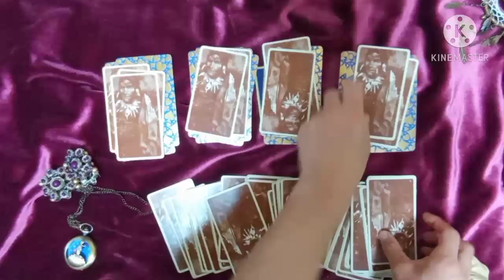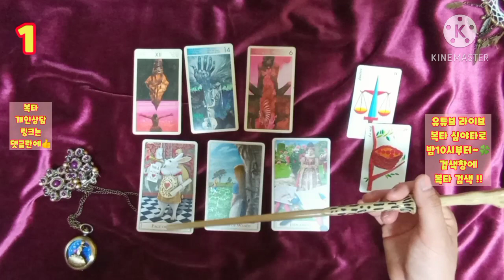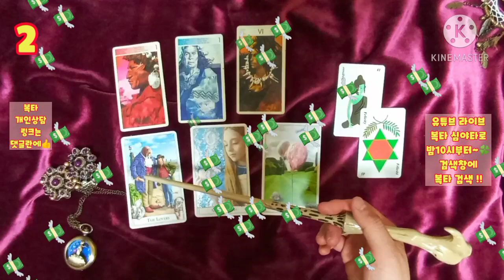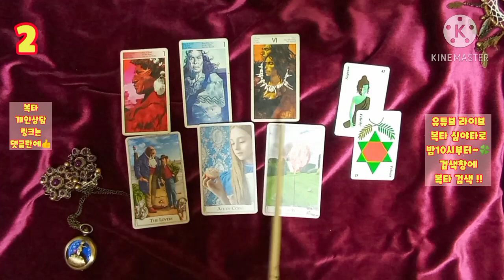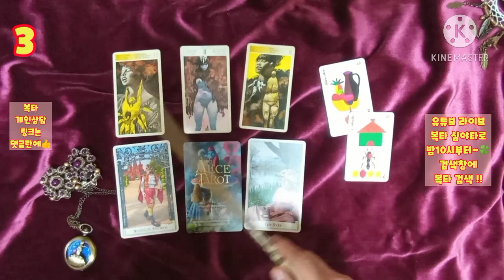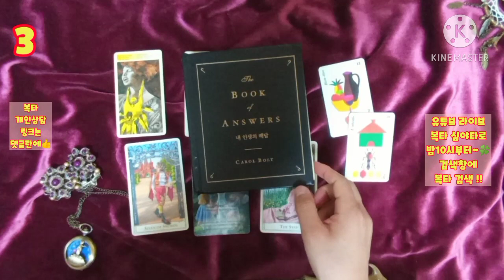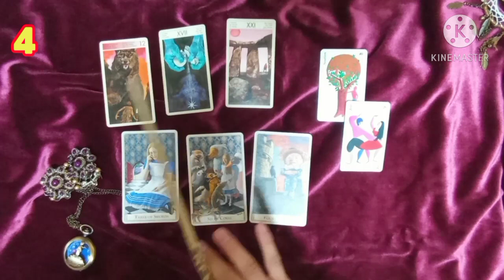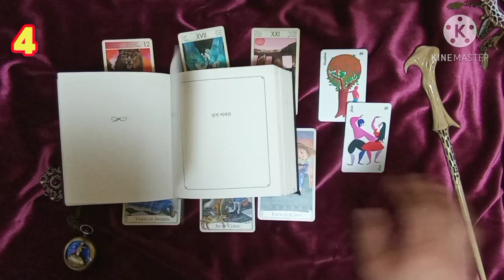[복타] 타로. 2020.11월 둘째주 주간운세. 미리 살아보는 한 주 !!(11월 09일~11월 15일)👍👍!!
-☎️전화상담도 오픈하였습니다.^ (톡 상담도 가능!) ✨카드선택 00:38
  ✨1. 01:05
  ✨2. 07:45
  ✨3. 15:19
  ✨4. 21:58

            구독 🙏🏻